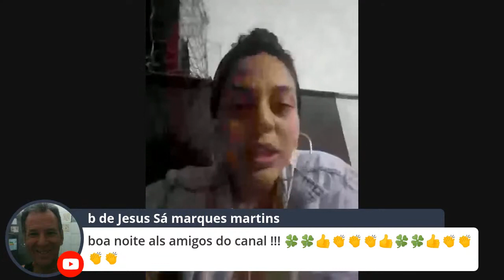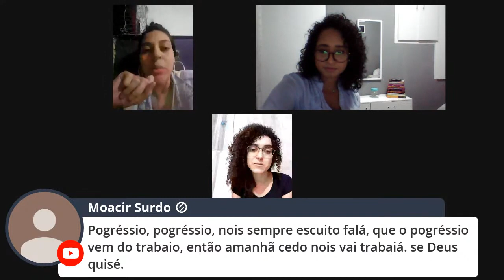A juventude periférica: como enxergam a esquerda e como se aproximaram dela - Foca na Perifa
Faça parte do projeto Inteligência Acima da Mídia.

Depósitos conta poupança - Banco do Brasil: agência 355-7 - conta 72201-4 variação 51 - Para DOC ou TED segue CPF: 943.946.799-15

PICPAY: @edmilson.rodrigues.silva3